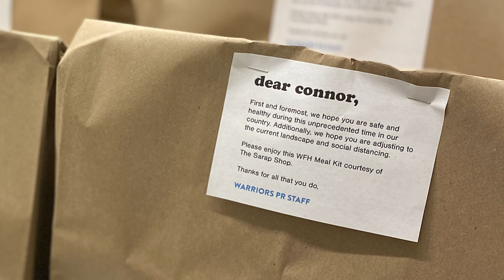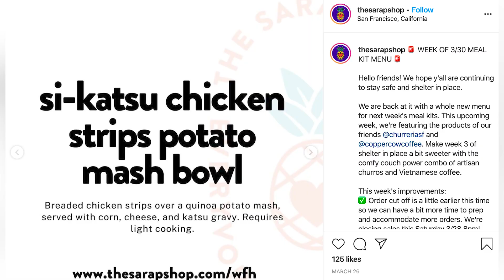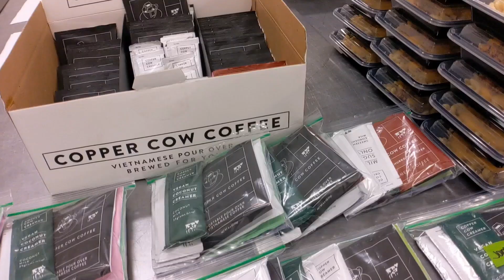Chase Center Tastemakers Feature: Sarap Shop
Sarap Shop founders Kristen Brillantes and JP Reyes discuss their temporary service to help support the shelter in place efforts.